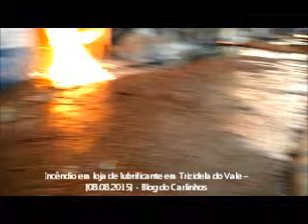1 - Incêndio atinge loja de lubrificante em Trizidela do Vale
Blog do Carlinhos

Um incêndio de grandes proporções para nossa região foi registrado no depósito de óleo lubrificante de propriedade de Carlos Mariano no final da tarde deste sábado (8), no bairro do Aeroporto, próximo a Igreja Católica de Trizidela do Vale. O caso iniciou-se por volta das 17h00, na principal via que atravessa a cidade, em um ponto comercial. As chamas se alastraram para o escritório e uma oficina anexa. As chamas avançaram fortes para uma madeira e casas adjacentes ao depósito de óleo lubrificante.

O Governo do Estado, coincidentemente, anunciou esta semana que finalmente vai instalar, finalmente, a brigada do corpo de bombeiro em Trizidela do Vale; como a brigada contra incêndio ainda não está na cidade, um grande número de populares de Trizidela do Vale e Pedreiras enfrentaram as chamas sem roupas de proteção, munidos de baldes e mangueiras, auxiliados por uma carregadeira e carros pipas para apaga o fogo e evitar que o mesmo se alastrasse para o depósito de madeira e casas próximas.

“Já liguei para Bacabal, o corpo de bombeiro está vindo pra cá, mas a nossa preocupação é com as casa próximas; infelizmente o depósito está perdido, ali é pneus e óleo lubrificantes, estamos com dois carro pipas da prefeita tentando resfriar o incêndio para não se alastrar. O fogo já consumiu a loja, uma oficina com um carro de um cliente e uma ferralheiria e pode chegar a madeireira. Uma tragédia incalculável para o município e para os proprietários”, disse o prefeito ainda no meio do incêndio.

O incêndio atraiu um grande número de curiosos nas proximidades. O corpo de bombeiro passou por volta das 19h00.  Cerca de duas horas depois de iniciado o incêndio.
Mais informações a qualquer momento.